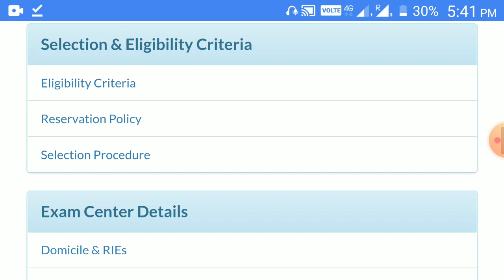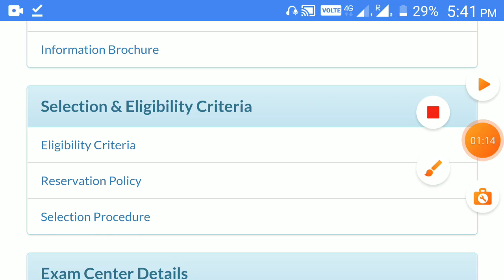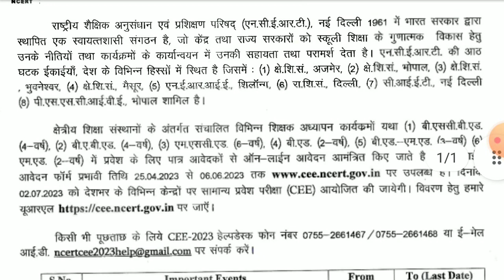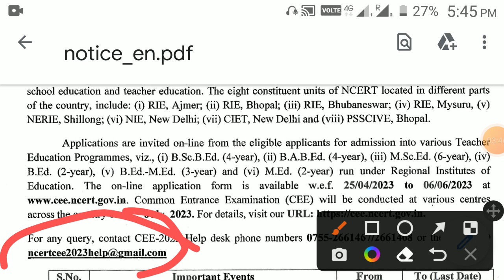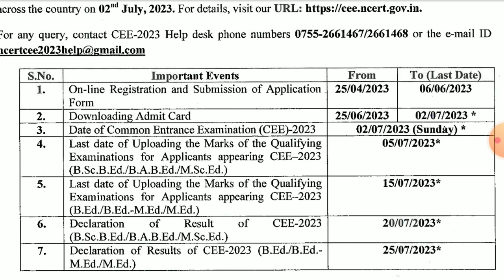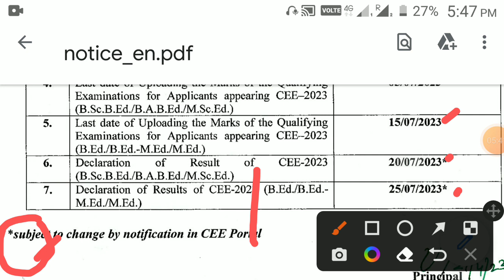RIE CEE Registration 2023 ||cee.ncert.gov.in is official website||RIE CEE Courses and Programe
RIE CEE Registration 2023